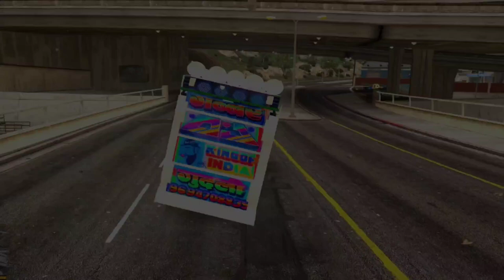tu maan meri jaan, Champagne Talk_King ( main teri aankhon mein udasi dekh sakta nahi, Gabbar dj